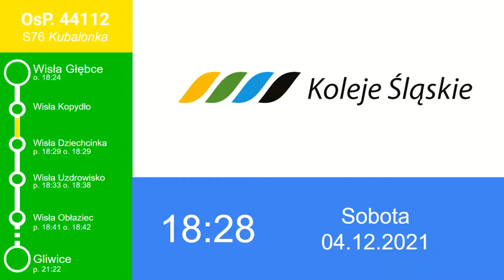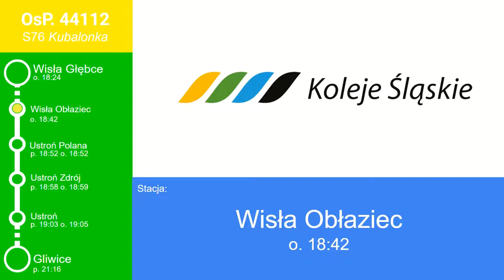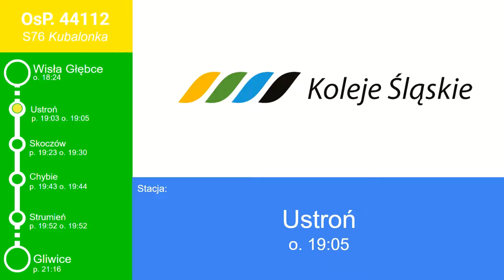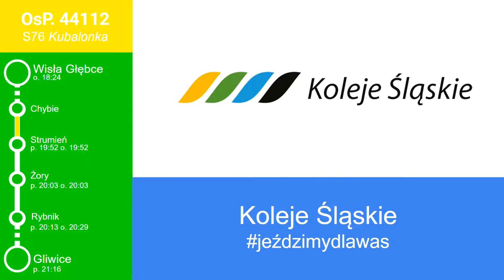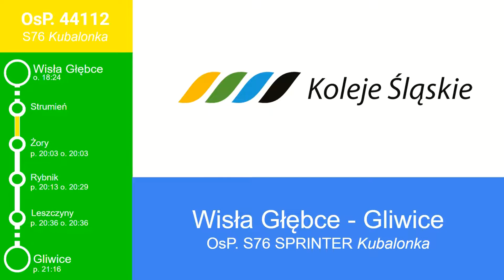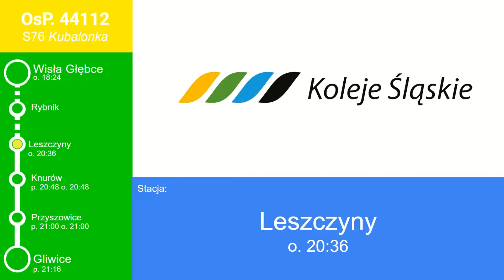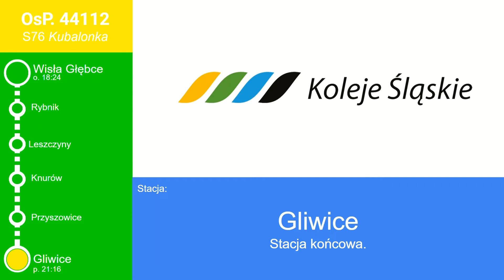System Informacji Pasażerskiej w Kolejach Śląskich | Kolejowy Bartosz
SIP Kolei Śląskich.
Dziękuję Nasze Koleje za pomoc w zapowiedziach głosowych :)